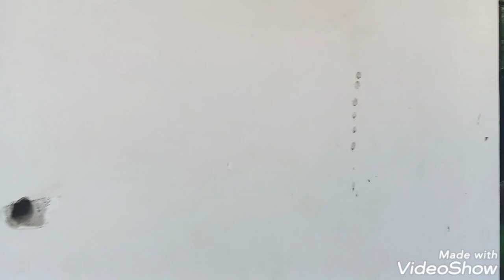Ganito ba labas ng Bahay puro alikabok/Mga bulak ko ligo ng Alikabok